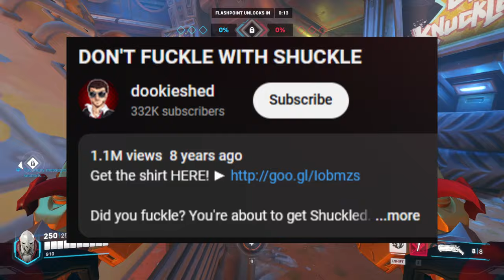The Little Mercy that Could - Overwatch 2